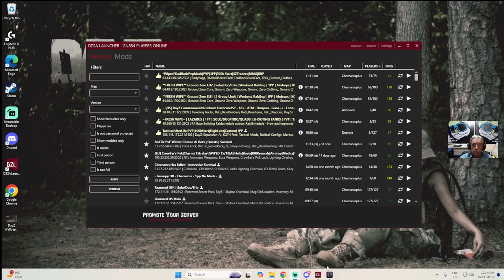How we plan Quests on RedTic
How we do Quest on RedTic |  RedTic

On this Twitch Live adventure, "How we  plan Quests on RedTic |  RedTic".